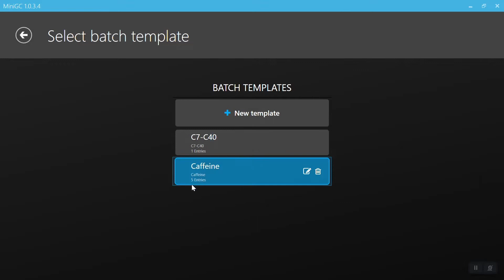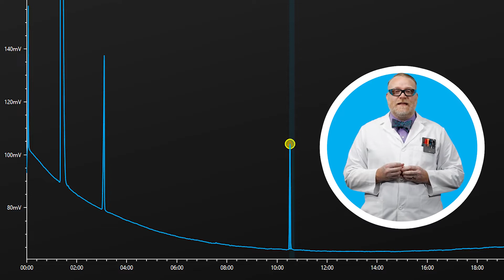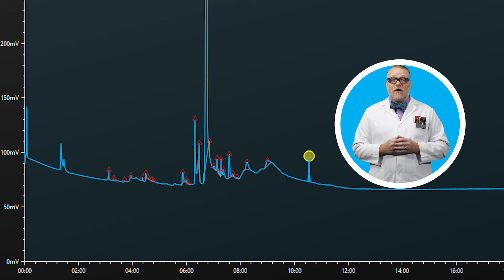Will It Analyze? Episode 2: Caffeine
Have you ever wondered how they determine how much caffeine is in your coffee, soda, or energy drink?  Join R&D Chemist Daniel Iversen as he puts the miniGC to the test and answer the question "Will It Analyze?"